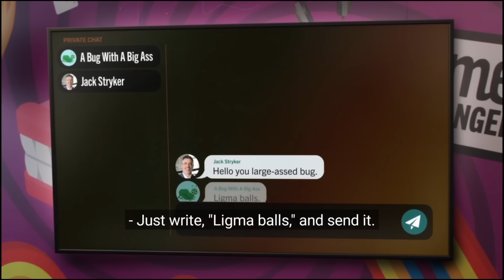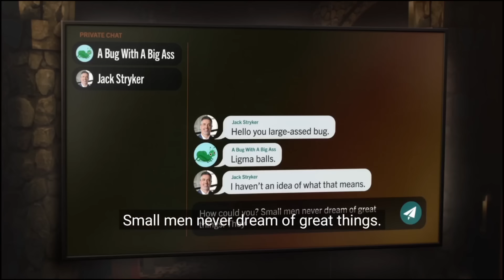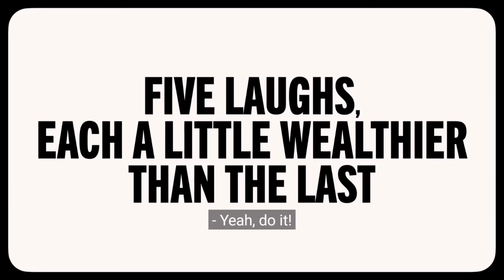a collection of game changer clips. no i will not explain.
back at it again with dropout content